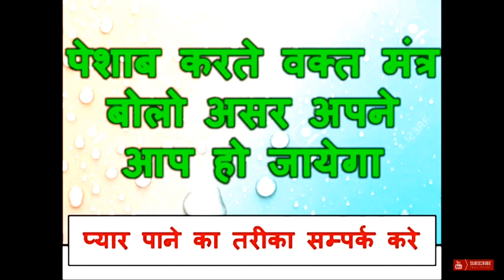पेशाब करते वक्त्त यह मंत्र बोल दो असर अपने आप हो जाएगा,बिना किसी सामान सामग्री के वह खुद बुलाएगी